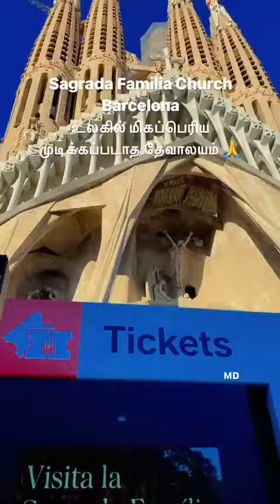Sagrada Church - 150 ஆண்டுகளாய் உலகில் மிகப்பெரிய முடிக்கப்படாத தேவாலயம்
150 ஆண்டுகளாய் உலகில் மிகப்பெரிய முடிக்கப்படாத தேவாலயம். La Sagrada Familia Church ⛪️ Barcelona 🙏